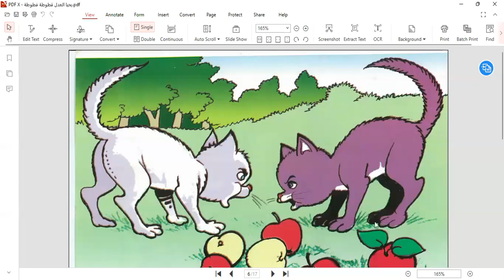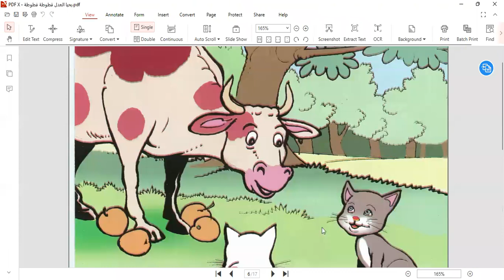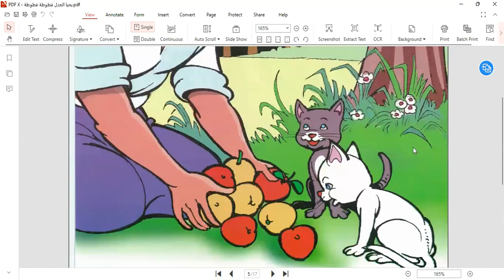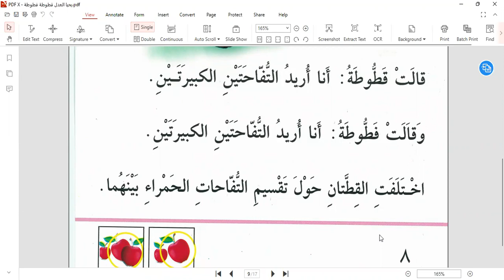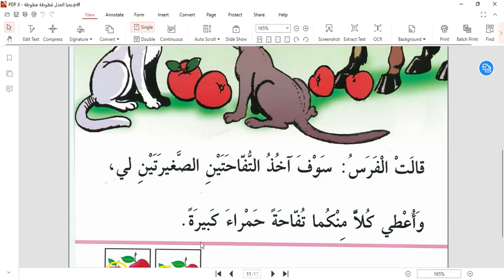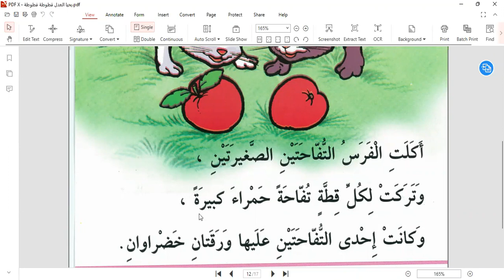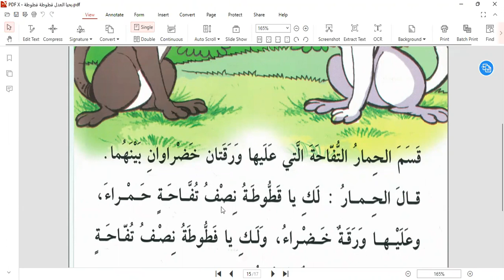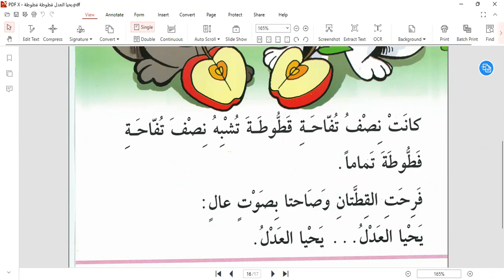Arabic sentence making